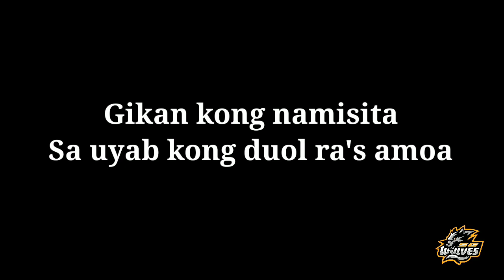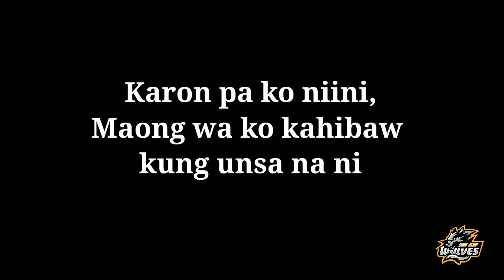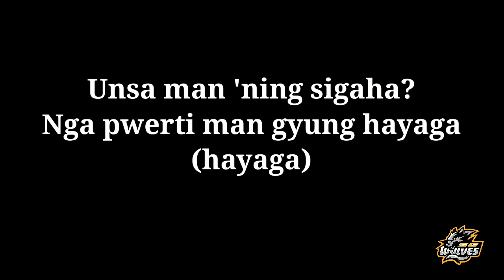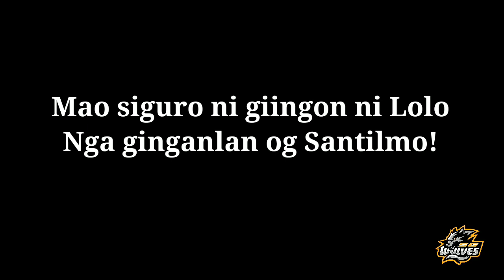Santilmo - Sea Urchin Band (Bisrock Lyrics)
First ever song recorded by Sea Urchin Band.

Band Members:
Manuel Languido
Francis Languido
Jay-r Lapinid
Heroshi Semblante
Daphe Navesis
Harold Jay Manlangit

Lyrics by: Manolito Languido
Recorded by: Ching Alegado/Ching Studios